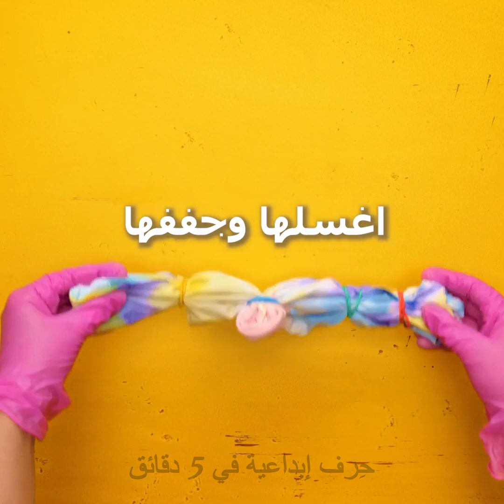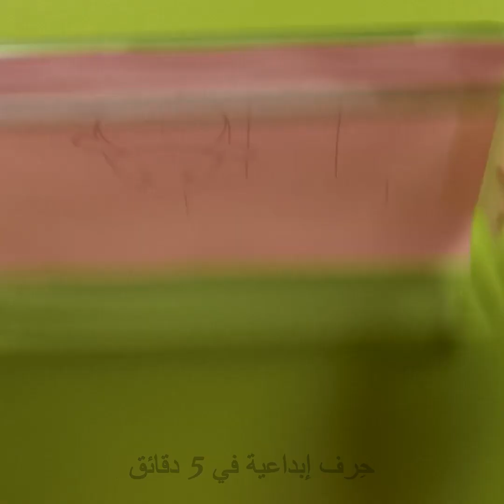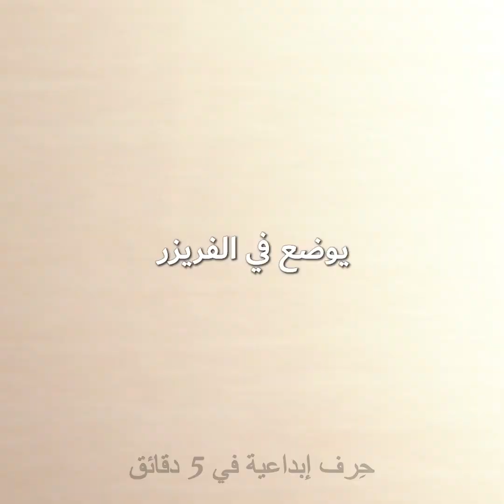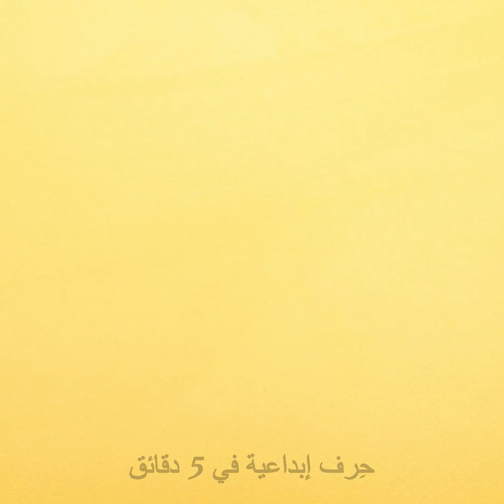حيل قيمة للوالدين || وصفات لذيذة يمكنكم تحضيرها للأطفال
أشهى الوصفات لكل أفراد العائلة
مرحباً بكل الوالدين الأذكياء :) سنقدم لكم اليوم في هذا الفيديو العديد من الأفكار لإعداد وجبات الإفطار والغداء والعشاء. سنعرض لكم أيضاً بعض الوجبات الخفيفة السهلة التي يستطيع أطفالكم إعدادها بأنفسهم دون مساعدتكم.
إن كان أطفالكم يحبون الموز، فإليكم وصفة بسيطة يمكنكم تجربتها. اغمس موزة في خليط من السكر والقرفة واخبزوها في الفرن. وإذا كان أطفالكم لا يحبون تناوله الزبادي، يمكنكم تحويله إلى آيس كريم صحي ولذيذ. ضعوا الزبادي في أكياس بسحاب وأضيفوا إليه أنواعًا مختلفة من التوت والفواكه لتجعل مذاقه أفضل ؛)
وإذا كان لديكم طفل صعب الإرضاء، فسنعرض لكم لعبة بسيطة بمكعب وأطباق ملونة. سوف يستمتع طفلك بهذه اللعبة المسلية ويأكل طعامه بصورة أفضل.
واصلوا المشاهدة لتعرفوا المزيد من الحيل الحياتية والنصائح المفيدة لتسهيل رعاية الأطفال، وجعل حياتكم كوالدين أسهل عن ذي قبل ؛)

الطوابع الزمنية:
00:20 - فكرة لإفطار الأطفال
00:59 - لعبة تناول الطعام
01:26 - أحمر شفاه صالح للأكل
03:25 - تعليم الطفل تنظيف أسنانه بالفرشاة